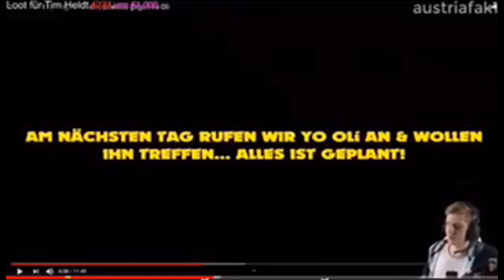KuchenTV und die Vorwürfe | Mazdak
Uff ... schon wieder soll ein "Peeeeeäääääeeeedoooooööööö" entlarvt worden sein. Diesmal handelt es sich um KuchenTV
Mir wurden viele Ausschnitte aus einem Stream von ihm geschickt, wo er auf Yo Oli reagiert und wie er "exposed" wurde, dass er auf kleine 14 jährige Jungs steht. Wir schauen uns das Ganze mal an und bewerten die Situation.

🎥 Mein Equippment:
*Mikrofon Rode NT USB (stark reduziert)

Massieh sein Instagram:
MMAssieh